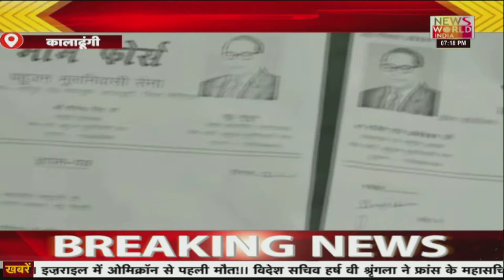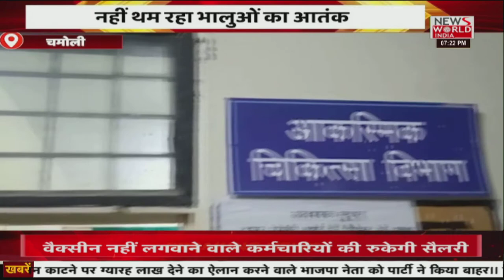News World India Live : देश विदेश की सभी बड़ी खबरें LIVE | Latest News | Hindi News | Breaking News